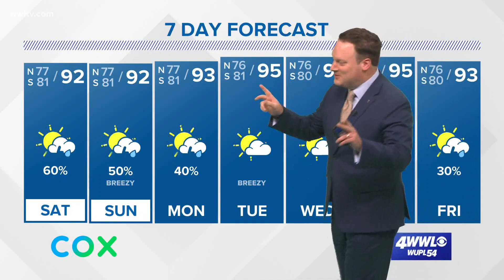Friday 10 pm tropical update: Wathing two waves in the Atlantic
WWL-TV Chief Meteorologist Chris Franklin talks about two tropical waves that could develop in the Atlantic next week and a cold front that could help deter storms.

He's expecting a cold front to move through sometime late next week and hopefully that will be followed by others that could offer some protection from other storms that form this hurricane season.